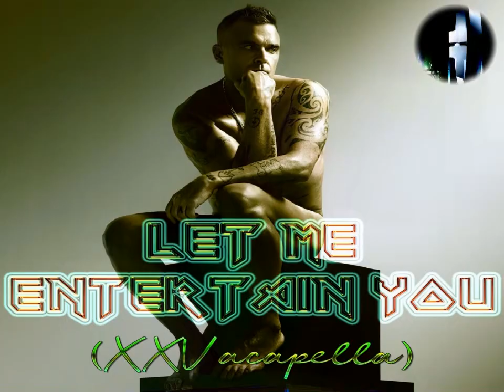Robbie Williams - Let Me Entertain You (XXV Acapella)